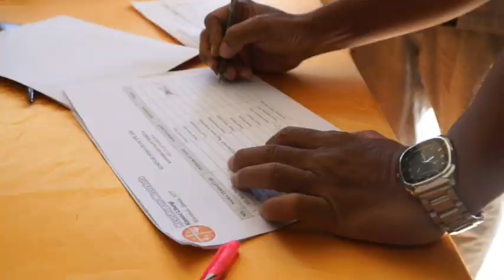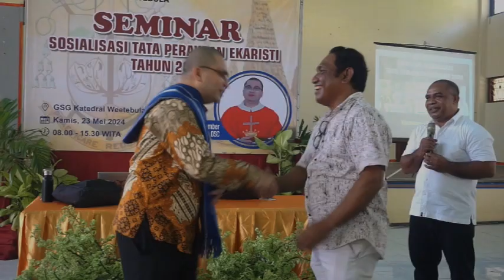Sosialisasi TPE Tahun 2020 II Keuskupan Weetebula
Selamat datang di saluran YouTube resmi Keuskupan Weetebua! Kami mempersembahkan video dokumentasi dari kegiatan seminar dan sosialisasi mengenai Tata Perayaan Ekaristi tahun 2020 yang diadakan oleh Komisi Liturgi Keuskupan Weetebua.

Dalam video ini, kami mengabadikan momen-momen berharga dari seminar yang berlangsung pada tanggal 23 Mei 2023, bersama nara sumber  RP. Riston Situmorang OSC, selaku sekretaris Komisi Liturgi KWI.

Semoga video ini menjadi sumber inspirasi dan wawasan bagi semua yang menontonnya. Terima kasih telah menyempatkan waktu untuk menonton!